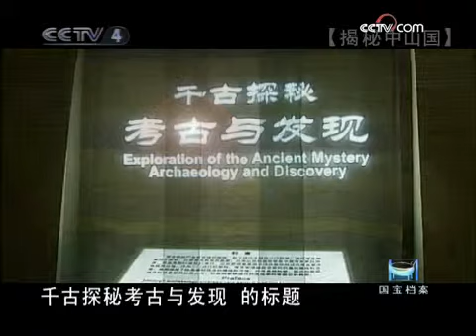国宝档案 揭秘中山国 上